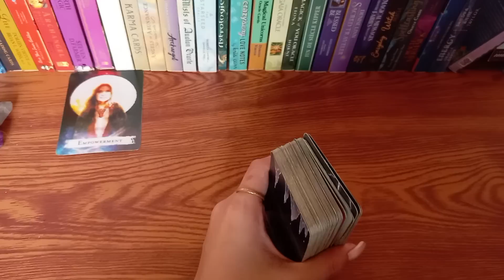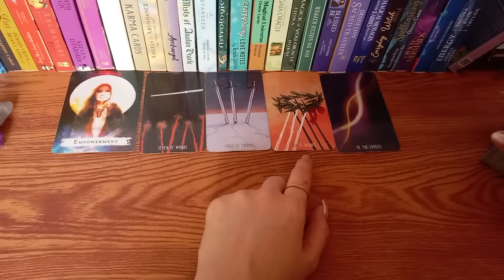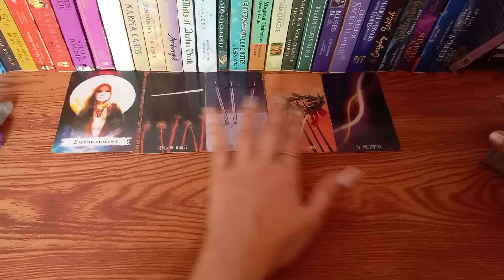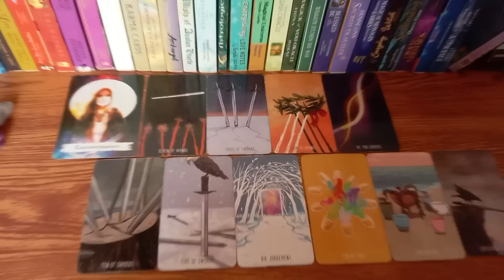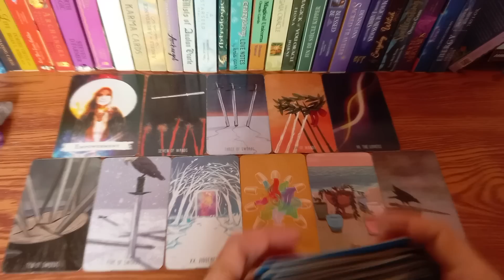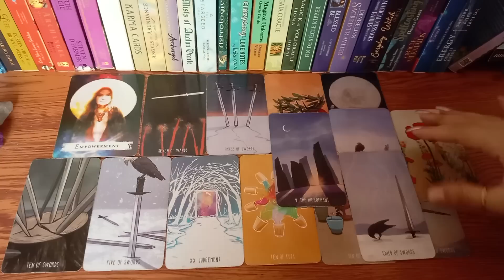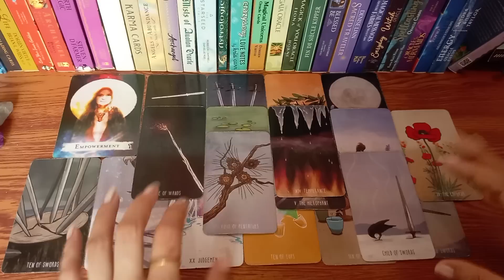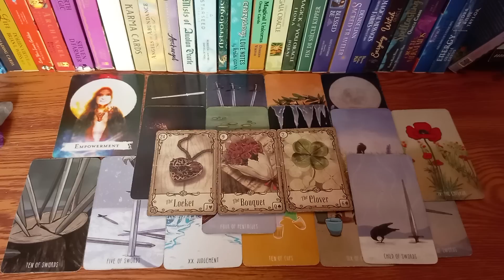🔮October 17,2022🌠Cancer♋Pisces♓Scorpio♏Daily Gabay;Water Signs